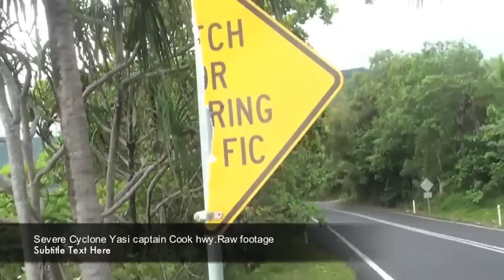Cyclone Yasi along the coast Raw Footage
Heading towards Cairns along the Captain Cook highway early next morning ..High tidal swells and clearing the roads of debris ... feb 3